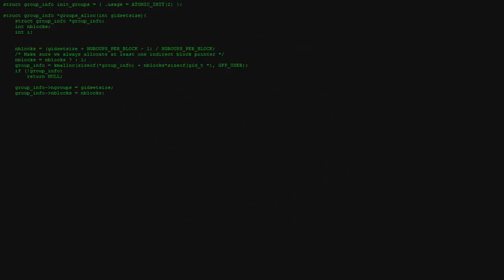EL CODIGO MAS MISTERIOSO DE LA HUMANIDAD 666